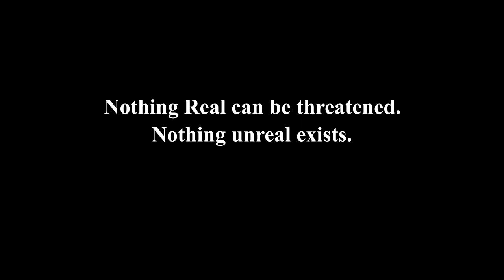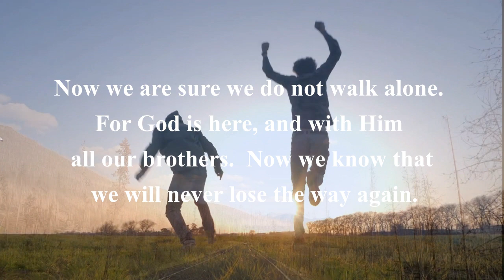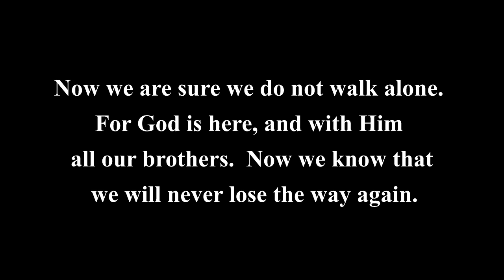Have a Look Inside?---A Course In Miracles Ch 12, Sect 7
Javaid stood outside the door to his brother's shop. He leaned casually, no, sensually against the wall, his full lips beckoning, a graceful hand gesturing, "Have a look inside?" If I judged content by the presenting form I'd say he was selling. contraband---but this was South India and one assumed he only wanted to make money off a tourist, just like everyone else. We went inside.
     The shop was called, "Tibetan Art Emporium," an interesting name for a place run by North Indian Kashmiri Muslims. The walls inside were plastered with Buddhist Tangka paintings, devotional statuary, carpets, beadwork, and religious devotional items that included gilt craniums and thigh-bone trumpets, human---these are ways the more tantric aspects of Tibetan Buddhists dedicate a body to the highest purpose, especially if they had lived a life dedicated to the lowest expressions. My then-wife and I were bowled over.
The lush intensity of colors and exotica caused me to forget Javaids' "come-on" (really almost comically seductive). Now he and his brother, Fayaz had become guides to unknown territories of culture, religion, and beachfront shopping. We became fast friends---w e l l l. I neglected to listen to the still small voice that whispered, "Phil, he only likes you for your American Express card." These guys were retail-psychopomps of an order I had never experienced---I was way out of my element---and , long story short, they got 1200 happy dollars US in the form of cash, traveler's checks, and plastic while I got about 17 deluded bucks of real value to "get into the import business." Fayaz assured me as we drank tea, "I will take care of you very nicely." He did. I just did not understand how well he would do that.
     At this point we are both [you and I] wondering what this has to do with ACIM, especially chapter 12, section 7 called "Looking Within." Ironically, I still nurse a small bitterness toward the brothers for their betrayal of my trust. But the rancor is absolutely unjustified. They served us a dose of joy that had to have a price-tag--and one that was very predictable given the setting. It's not THEIR fault I relaxed into a stupor of suspended judgement to turn over every penny for their ministrations. ANYBODY that relieves you of those hot little coppers clutched in your sweaty fists HAS TO BE A THIEF. That's why the Hindus call God, "Hari"--it means "thief"--he is the stealer of hearts. NOW we are getting somewhere!
     You know and I know why we don't want to "have a look inside," don't we? It's because we KNOW we'll get fleeced. Once we see what's in there, we're coming out a whole lot lighter. It's the "God racket"--Jesus, Holy Spirit, they are all in on it. If they can get you IN THERE it is over. Only a lunatic bites down and muscles his way out of their lair without turning over all that precious stash. Like the brothers, they'll take anything--personal check and no I.D.?--NO PROBLEM!  This indiscriminate acceptance of all currencies should be a red flag, but God's profligate acceptance of whatever cheap slugs we are willing to unload is His most attractive quality.
     Miracles are massively discounted and God is willing to hurl them at us recklessly. If you do not find that is the case, it is likely because the competition invests hugely in negative advertising--those made-up yarns and false claims that Heaven is over-priced, over-rated, out-dated, and inconvenient scare off the customers. You know, if I'm even a shred honest with myself, Javaid and Fayaz didn't "take me to the cleaners," they led me to levels of self-insight that years of psychotherapy couldn't. How else would hayseed Phil crash into the city lights of Asian commerce?Obviously, the "treasures" they sold me were cheap trash according to the marketplace. Put that aside and they took me to a sort of paradise--a miracle--stepping inside their shop I had to give over everything I could. In return I received a new vision of MY reality--no kidding. It's just that they did not have my best interests at heart. The Holy Spirit does.
     Jesus, leaning against a wall, the sign reads, "The Every #@* Thing Emporium." He strokes his beard saying, "Have a look inside?" and pushes open a gauzey fabric veil. You push past Him to go inside.You feel the veil swish shut behind both of you.